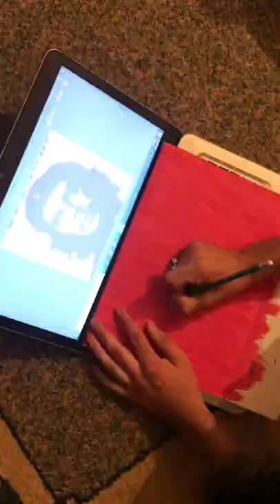Making Che Guevara Sketch For The First Time